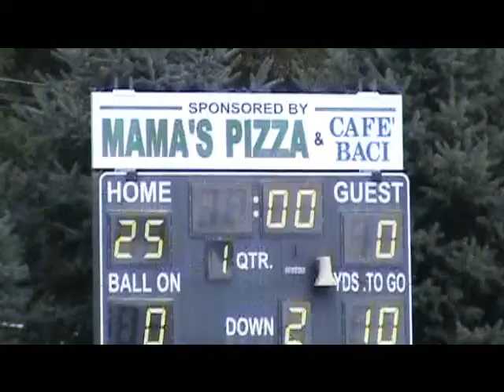Lil Gooch 9-18-10